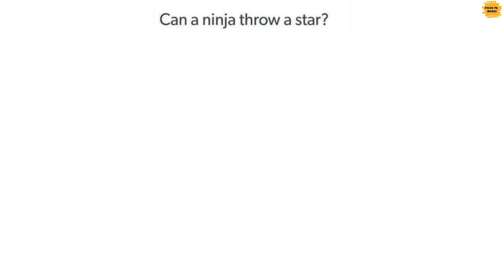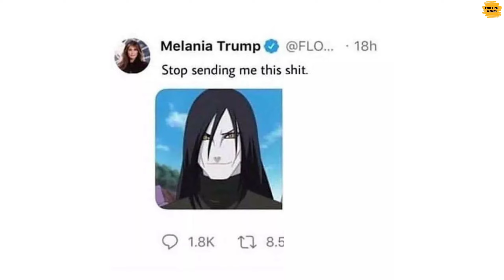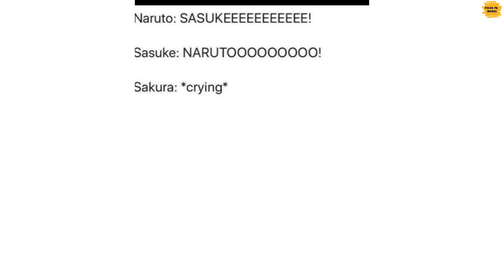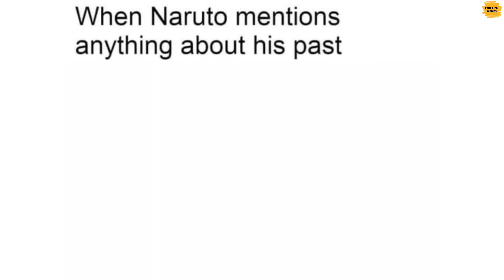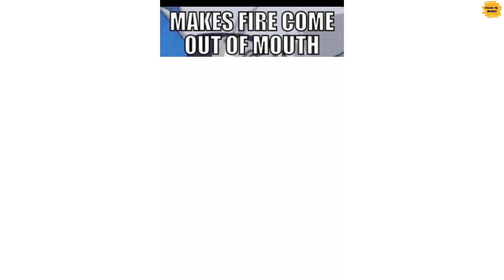Uchiha Sasuke is Here | Naruto Memes - Part 1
In this video, we'll walk you through the following:
- Funny Memes
- Cool Memes
- Weird Memes